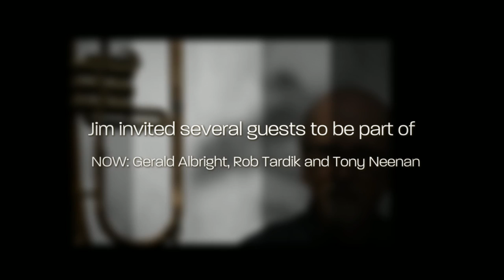Jim Samuel's NOW publicity photo shoot with Tony Neenan with music from Now That You're Gone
'Now That You're  Gone' by Jim Samuel, featuring Tony Neenan.

On January 1st 2014 Jim Samuel released ...NOW... his second album.

NOW - a compelling variety of textures and tempos paint images and stories in your mind.

NOW, a masterful collection of originals augmented with two iconic covers

Jim invited several guests to be part of  NOW: Gerald Albright, Rob Tardik and Tony Neenan

Tony joined Jim in the studio for publicity photos shortly after finishing the album
SmoothJazz.com's Scott O'Brien says he  is particularly drawn to the Tony Neenan feature:

'Now That You Are Gone' a bittersweet ballad

Thank you for listening we hope you've enjoyed this sample please

NOW can be found in the iTunes and Amazon music stores